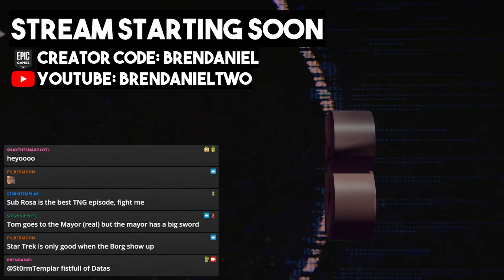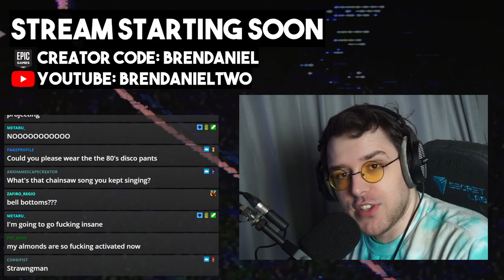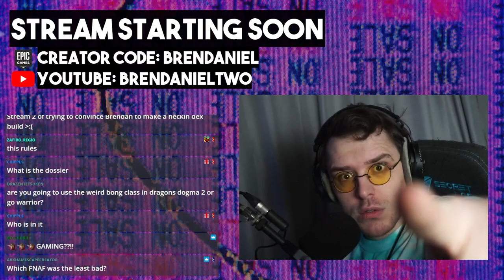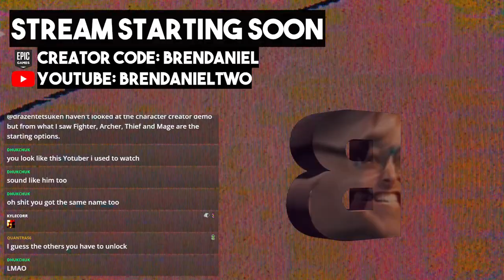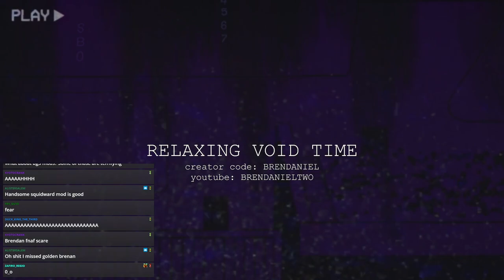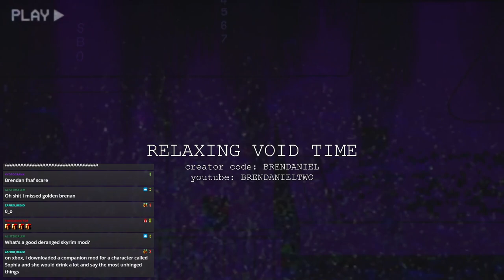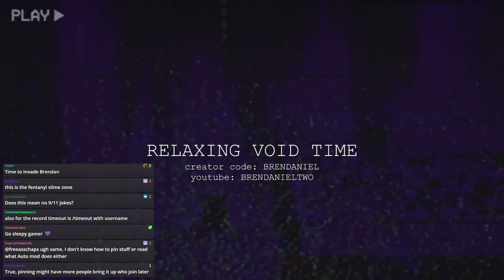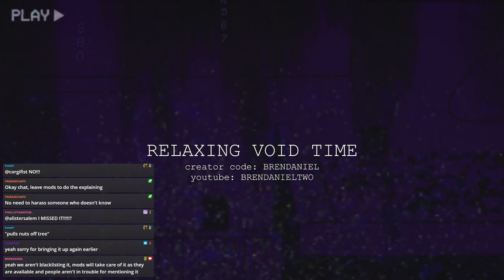Brendaniel - Elden Ring (2)